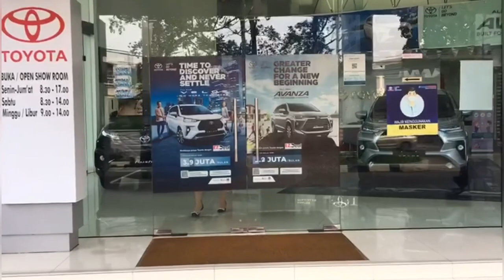TOYOTA VELOZ Share Promo Lengkap Makin Murah Kredit Bebas Bunga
TOYOTA VELOZ
Share Promo Lengkap Makin Murah
Kredit Bebas Bunga

Tunas Toyota
Jl. KH Hasyim Ashari No.11
RT.002/RW.004
Cipondoh, Kec. Pinang
Kota Tangerang,
Banten   15122

Sales Girl
Mbak Rika

Bisa hubungi
Silahkan WA kami
Rosa

Terimakasih
DEROSA AUTO

mobil, mobilmurah,
mobilbekas,
mobilbekasmurah,
Mobilsecond,
mobiltermurah,
mobilbaru,
mobildijual,
kreditmobil,
kreditmobilbaru,
kreditmobilbekas,
jualbeli,
jualbelimobil,
mobilmurahjakarta,
mobilmurahjabodetabek,
Mobilpremium,
Mobilmurahpremium,
mobilmurahsejabodetabek,
Toyota,
Honda,
Daihatsu,
Suzuki,
Mitsubishi,
Nissan,
Datsun,
Motor, manual,
autometik,
Wuling,
Hyundai,
KIA,
MobilAutometik,
MobilManual,
Innovaautometik,
Diesel,
Solar,
Mobildiesel,
Automatic,
mobildiesel,
Automatic,
Mobillistrik,
MobilElektrik,
mobilpremiummurah,
mobilpremium,
mobilmurahtangerang,
mobilmurah Jawa timur,
mobilmurahjawabarat,
mobilmurahjawatengah,
mobilmurahbogor,
mobilbekasjawabarat,
mobilbekasjawatengah,
mobilbekasjawatimur,